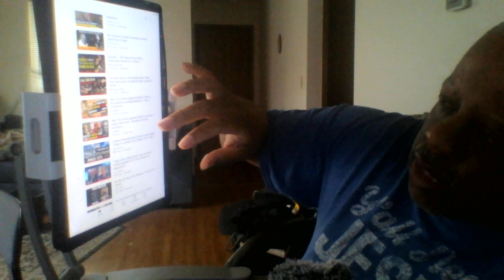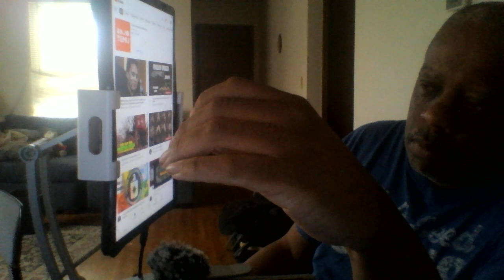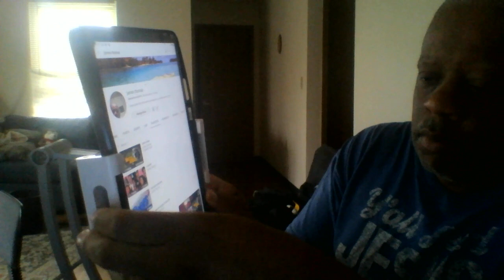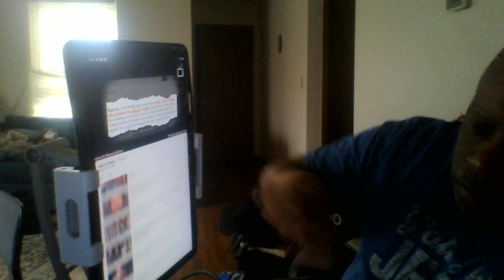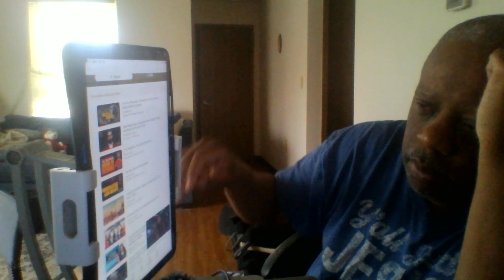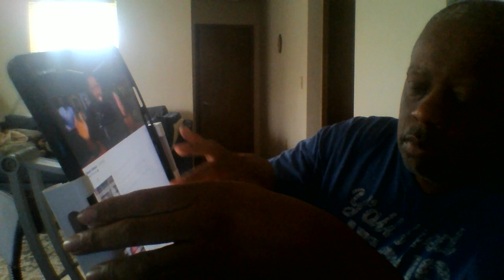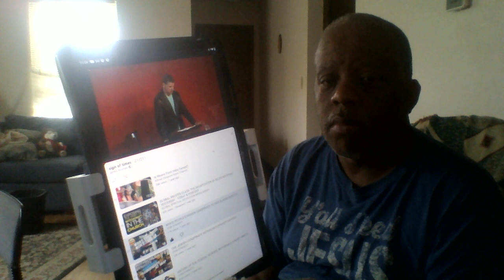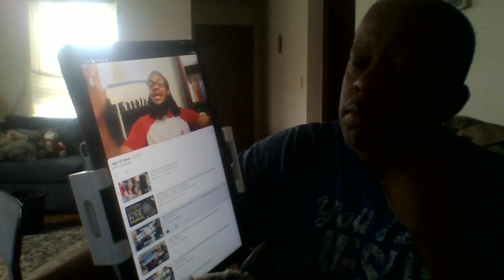The truth behind real racism dealing in history of the Bible and people who are black and the hate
This is the real truth from various channels' discussions on black people and other nations' deep hate.